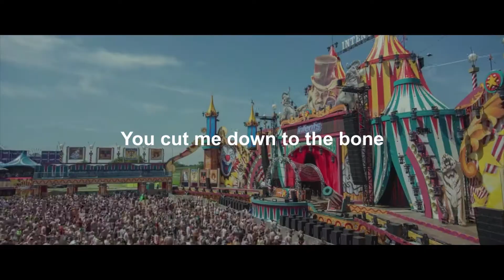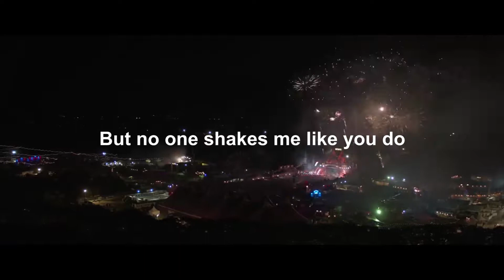Cash Cash ft. Bebe - Take me home (Hardstyle Dynamic Dawn)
My second hardstyle song, so I am open for feedback. I happily share the song for mixtapes or promotions.